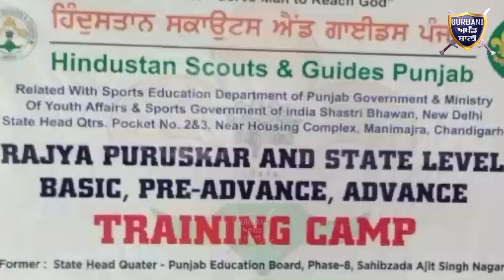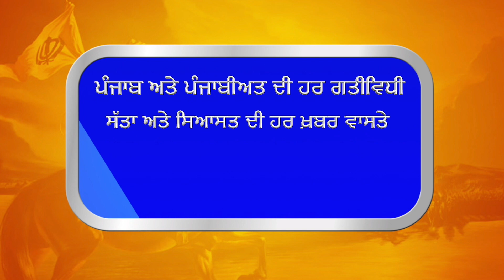ਦੇਖੋ ਇੰਟਰਨੈਸ਼ਨਲ ਫਤਿਹ ਅਕੈਡਮੀ ਵਿਚ ਕਿਊ ਲੱਗਿਆ ਹਿੰਦੁਸਤਾਨ ਸਕਾਊਟ ਦਾ ਟ੍ਰੇਨਿੰਗ ਕੈੰਪ | Gurbani Akhand Bani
Must Watch Why Tanning Camp held in Fateh Internationale Academy At Jandiala Guru Amritsar From Hindustan Scouts and Guides Punjab Tanning Camp .